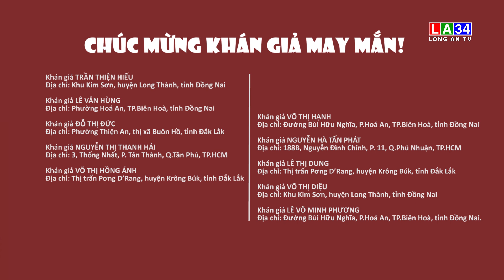Kết quả Săn hình rinh quà - phim Bóng tối cuộc tình | LONG AN TV